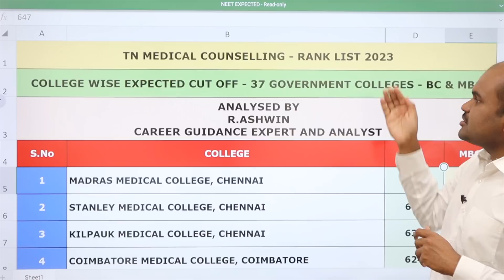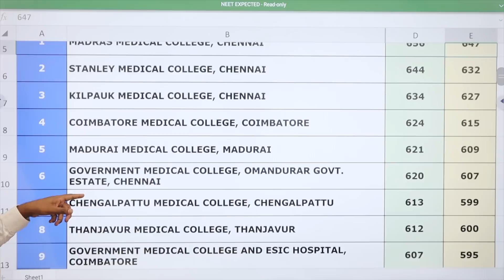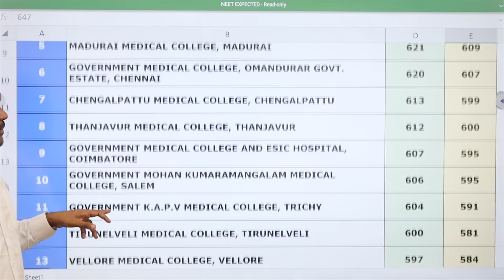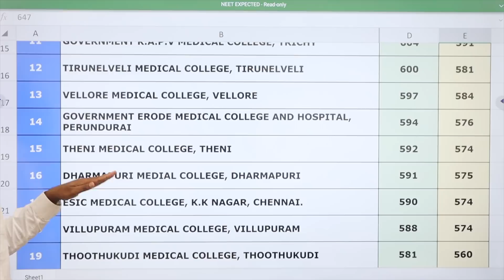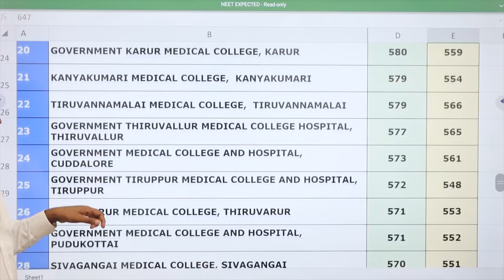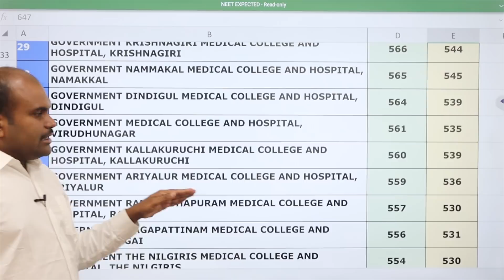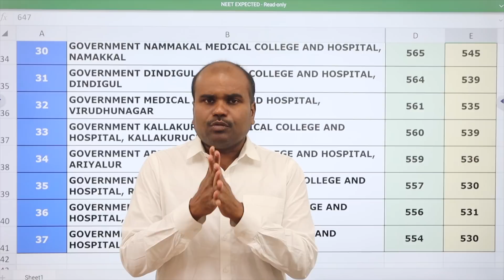BC & MBC | College Wise 37 Govt. Medical College Expected Cut Off | TN Medical Selection 2023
Click and Join our TELEGRAM group for PCM Students' Guidance

Contact to have one-to-one counseling / NEET Choice Filling Guidance
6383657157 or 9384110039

OUR SERVICES
 Architecture
 Agriculture
 Arts & Science
 Biological Sciences
 Commerce
 Computing Science
 Design
 Defense and Pilot Studies
 Economics
 Engineering
 Fashion Technology
 Food Technology
 Fishery Science
 Foreign Languages
 Humanities
 Law
 Management
 Medicine
 Performing Arts
 Research
 Social Sciences
 Teaching, etc.,

OUR SERVICES
1. Interviewing Students & One to One Counselling
2. Career Guidance Seminar
3. Application / Admissions Alert
4. Application fill up
5. Choice filling
6. Self Study guidance